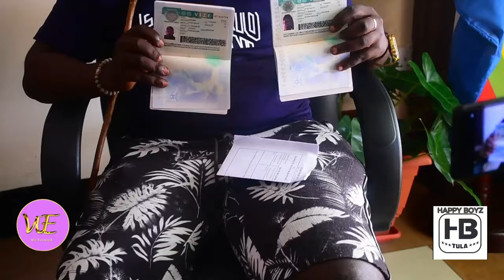KIWEDDE!!! Daudi Mugema Agenda Turkey Ne Mukyalawe Kujanjabwa.